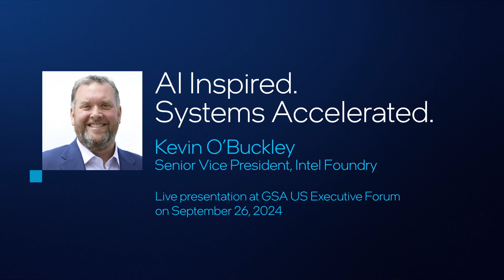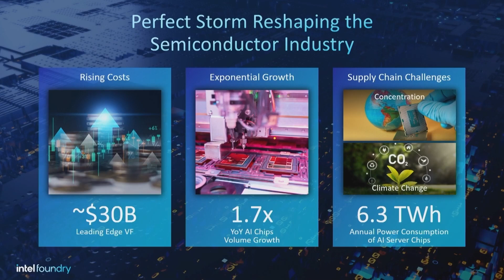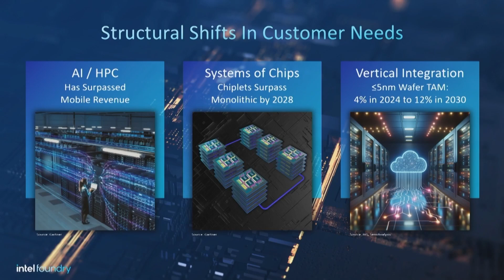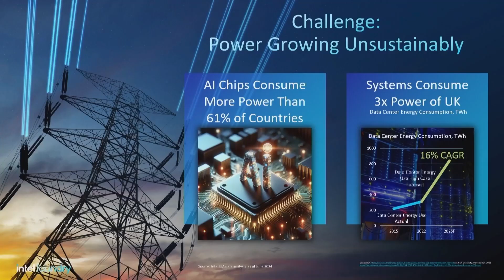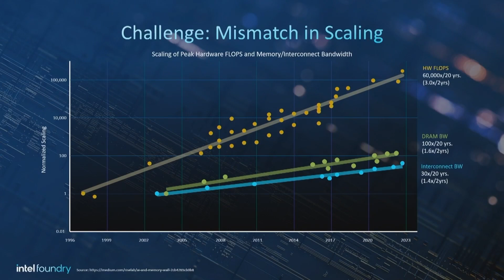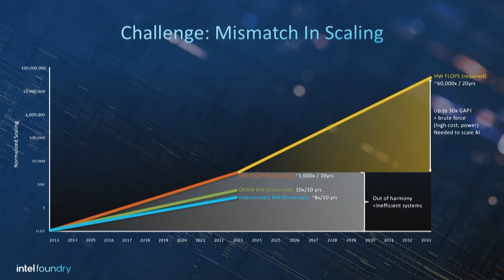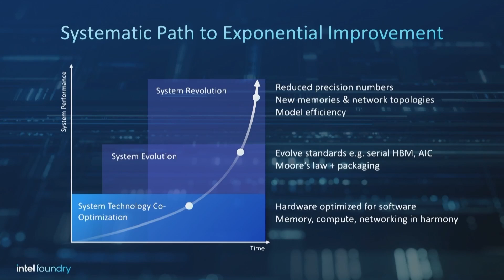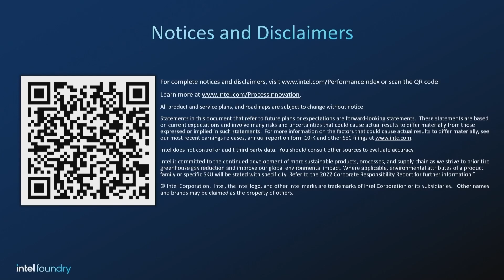Kevin O’Buckley on Systems Foundry at GSA U.S. Executive Forum | Intel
Intel’s SVP and GM for Foundry Services, Kevin O’Buckley, presents Intel Foundry’s vision for a systems foundry at Global Semiconductor Alliance’s (GSA’s) U.S. Executive Forum. Kevin’s session provides a compelling overview of the market dynamics driving the need for a systems foundry, the capabilities the industry requires, and why Intel Foundry is uniquely positioned to deliver those capabilities.